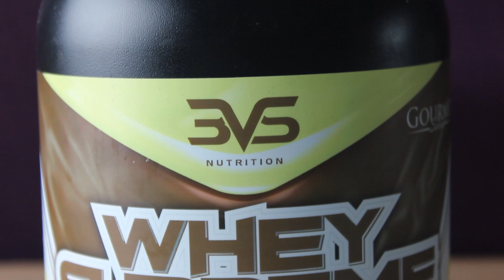Copinho de Chocolate com Amendoim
Copinho de Chocolate com Amendoim! Receita de minuto: rápidos, fáceis e saudáveis! Auxília no emagrecimento com saúde e na Reeducação Alimentar!

INGREDIENTES:
1/4 xícara de pasta de amendoim
1 scoop de whey protein (OPCIONAL)
4 colheres de sopa de água
100g de chocolate 70% cacau

MACROS:
713 calorias
34g carboidratos
51g gorduras
37g proteína